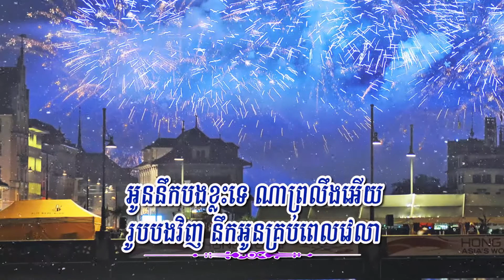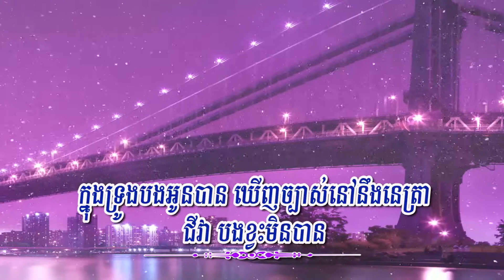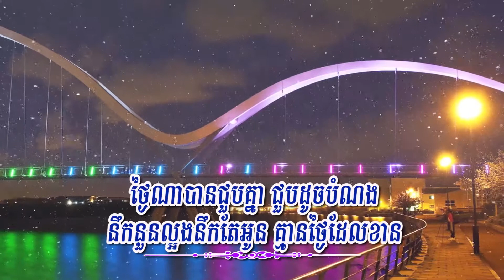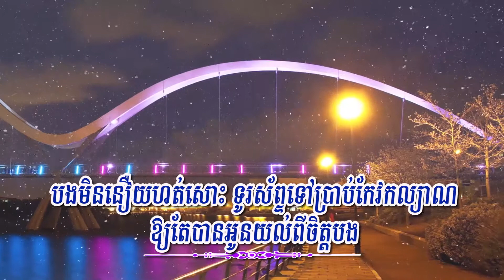នឹកព្រោះបងនឹក (ព្រាប សុវត្ថិ) Lyrics Karaoke V2, RHM CD 164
Title: នឹកព្រោះបងនឹក
Singer: ព្រាប សុវត្ថិ
My Channel: Entertainment KH
នឹកព្រោះបងនឹក
ព្រាប សុវត្ថិ, វ៉ុល ១៦៤, ២០០៣
១. អូននឹកបងខ្លះទេណាព្រលឹងអើយ រូបបងវិញនឹកអូនគ្រប់ពេលវេលា រាល់យប់គេងមិនលក់ព្រោះស្រមៃពុំងា នឹកគ្រាធ្លាប់សារសង។
២. បងនឹកព្រោះបងនឹករឭកអូនណាស់ បងមិនខ្មាសចង់ឱ្យអូនបំណង កុំយកបេះដូងគេ មកជំនួសបេះដូងបង ណាអូនណា។
R. បងខ្វល់ណាស់ ខ្វល់រាល់ថ្ងៃតើព្រោះរឿងអ្វី គឺព្រោះស្រីជីវា ក្នុងទ្រូងបងអូនបានឃើញច្បាស់នៅនឹងនេត្រា ជីវាបងខ្វះមិនបាន។
៣. ថ្ងៃណាបានជួបគ្នាជួបដូចបំណង នឹកនួនល្អងនឹកតែអូនគ្មានថ្ងៃដែលខាន បងមិននឿយហត់សោះ ទូរស័ព្ទទៅប្រាប់កែវកល្យាណ ឱ្យតែបានអូនយល់ពីចិត្តបង។
(ភ្លេងរួចច្រៀង វគ្គ២ និង R ម្ដងទៀត)។